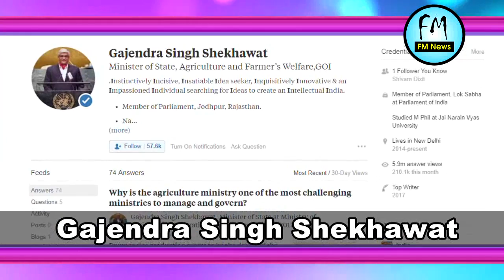कभी थे सरकारी नौकर, आज है इनकी सरकार l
कभी थे सरकारी नौकर, आज है सरकार इनकी

I FM NEWS !!

FM NEWS outbreaks the conventional news reading and brings to you the real face of every information at one click! Latest news from India and the world, politics and nation, entertainment, sports and science. Witness the panoramic vision of the state on every aspect you can think of!

I FM NEWS!!